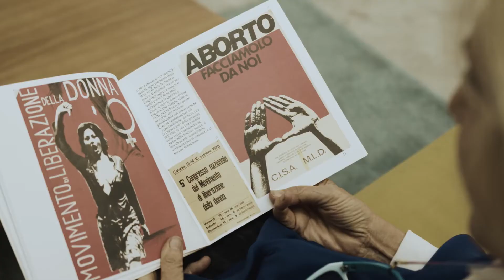Breve corso di storia della differenza di genere con Eva Cantarella | Feltrinelli Education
Quando la donna ha cominciato a essere considerata inferiore all’uomo? E perché è così difficile sradicare certi stereotipi? Un viaggio che parte dall’antica Grecia, attraversando la mitologia, la medicina e la filosofia, e arriva fino ad oggi. Ripercorriamo con Eva Cantarella la costruzione culturale della figura femminile nel tempo, per capire come la differenza di genere è iniziata e come potrebbe finire, in 3 lezioni on demand.

Scopri Feltrinelli Education
Scrittura, comunicazione, giornalismo, management, soft skills e tutti gli strumenti per diventare protagonista dell'industria culturale: con Feltrinelli Education puoi allenare le tue competenze, coltivare le tue passioni e costruire (o reimmaginare) il tuo percorso professionale.
A supporto, nomi autorevoli nelle arti e nei mestieri, partnership strategiche e l'inestimabile capitale culturale del gruppo Feltrinelli, con cui creare un catalogo di corsi live, on demand e laboratori in continuo aggiornamento. Proprio come la cultura contemporanea.